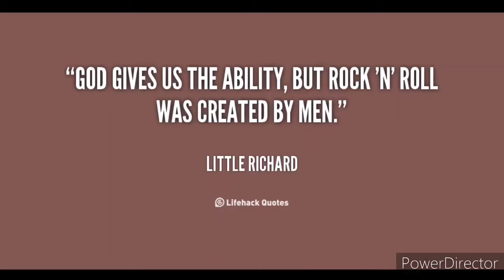Tribute to Little Richard 💙🎵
All assets featured below to their original owners not me and never will